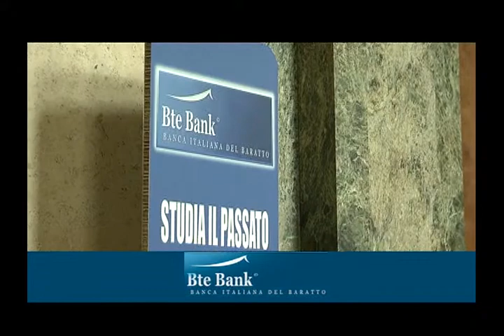BteBank Fine della Finanza 4^parte Prof Amato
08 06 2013 - workshop BteBank Fine della Finanza 4 parte con MASSIMO AMATO e LUCA FANTACCI ( intervento prof.AMATO MASSIMO 1A PARTE)